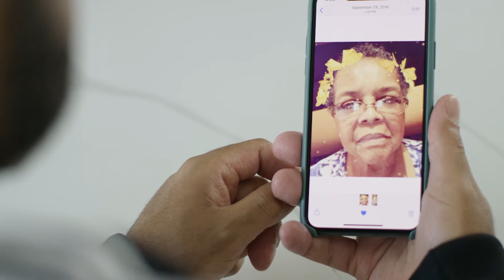Walmart | Be a part of the change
So proud of this new series we produced for Walmart. Three stories launched yesterday, including this one featuring Alvis Washington, VP of Marketing.